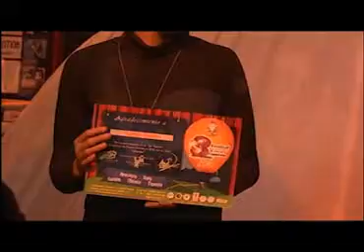Abre “Galápago” Festival Internacional de Títeres Contarte